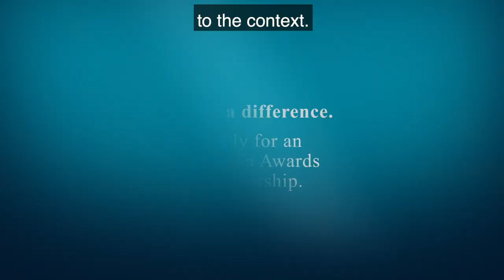Challenges to overcome - advice from African scholars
Australia Awards scholarship recipients from Africa studying in Australia answer the question: What was the biggest challenge you faced arriving in Australia and what steps should scholars take to be prepared?